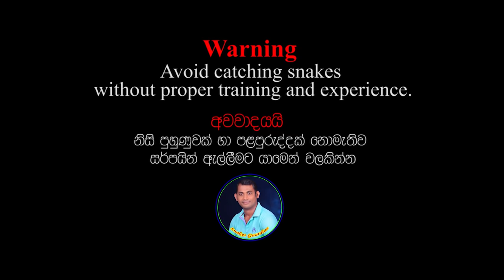The cobra hiding in the fish tank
The cobra hiding in the fish tank - Snakes Guardian